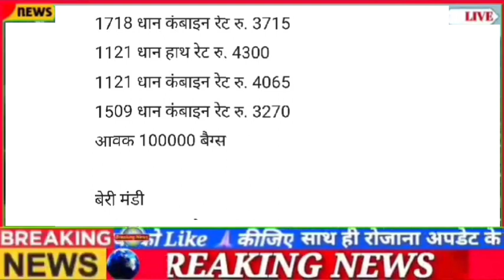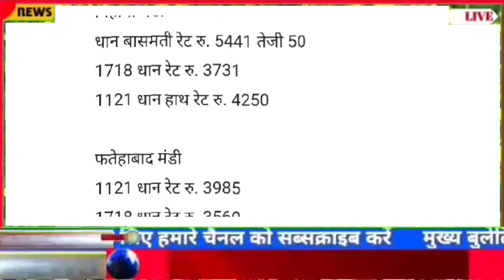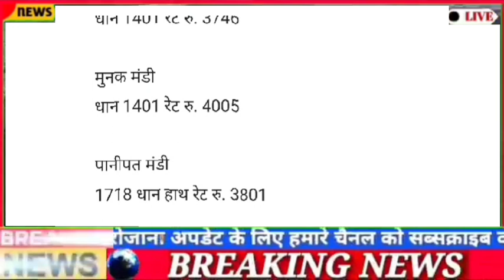1121 paddy price today| 1401 rate today| 1718 dhan ka rate| 1509 dhan ka rate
धान 1509 फिर से हो रहा है तेज | जानिए क्या रहे आज मंडियों में धान के ताजा भाव #1121 #1509 #1401

1121 paddy price today
1121 dhan rate
1121 paddy price today 2022
1509 dhan ka rate 2022
1121 dhan price today,1121 ka bhav
1121 dhan ka rate 2022 today
1401 rate today
1718 dhan ka rate
Sugandha rate today
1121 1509 dhan Narela mandi
pusa 1509 paddy price
basmati 1121 price
export news
mandi bhav today
kota mandi
sirsa mandi
barwala mandi,
1121 paddy price today
1121 dhan rate
1121 paddy price today 2022
1509 dhan ka rate 2022
1121 dhan price today
,1121 ka bhav
1121 dhan ka rate 2022 today
1718 dhan ka rate,1401 rate today
Sugandha rate today,
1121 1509 dhan Narela mandi
basmati 1121 price
export news,mandi bhav today
kota mandi
sirsa mandi
barwala mandi
dhan bhav today up
,dhan 1121 price today,
dhan bhav today haryana
,mandi bhav today dhan,
1121 dhan ka bhav today,
1718 dhan ka bhav today
,dhan mandi bhav today mp,
dhan ka bhav today haryana,
dhan mandi bhav today haryana,
dhan 1509 ka bhav,
aaj ka dhan ka bhav,
1692 Dhan bhav,Sugndha dhan,
dhaan ke taaja mandi bhav
,1509 basmati dhaan ka rate,
basmati dhaan ke mandi bhav,
dhaan ke bhav,Mandi bhav today
,Sugandha dhaan ka bhav,
Pr14 ka rate,
Pr26 Rh10,
Haryana anaj mandi rate 2022
basmati paddy price today
,1509 basmati paddy price today,
basmati dhaan ka taaja rate,
basmati rice price today,
Punjab mein dhaan ka rate
,Mandi pirce paddy,dhan ka aaj ka bhav,
aaj ka dhan ka mandi bhav
,paddy mandi rate today,
paddy rate today,
आज का धान का भाव
,आज का धान का ताजा भाव,
1121 dhan ka rate 2021 today
,1121 paddy price today 2021,
1509 dhan ka rate 2021,
1509 paddy price

धान का भाव | 1121 के भाव कितने सही | बारिश का क्या हो रहा असर | जाने क्या तेजी मंदी है आपके आसपास

शाम तक के धान के ताजा भाव// ताज सुगंधा शरबती परमल rs10 के भाव,Dhan ka bhav today, mandi bhav today